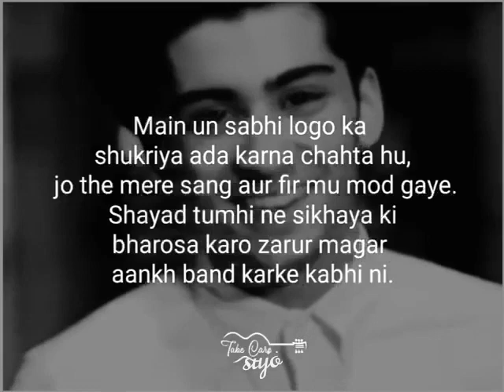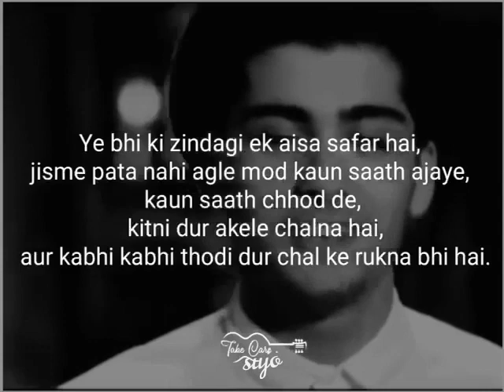2020 Good Bye👋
Looking forward for 2021. Must watch